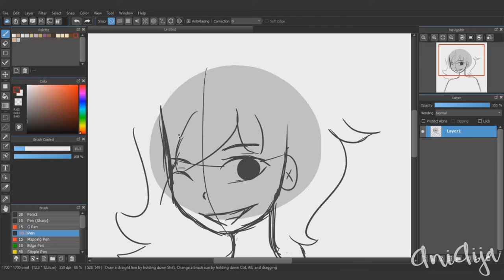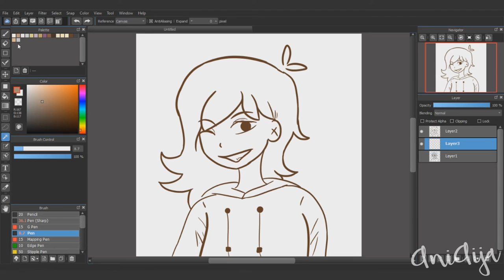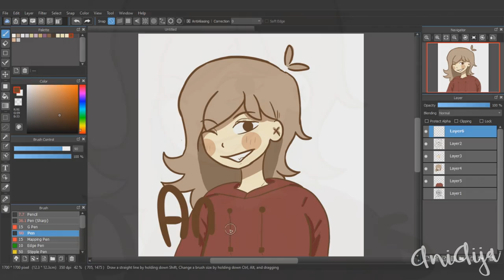Speedart - Ananas [MediBang Pro]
Drawing is made for my good friend who I call Ananas.

Hi, I'm Aija and I plan to make many speedpaint and maybe in the future animations what I am currently learning!

Programs Used:
OBS - Recording
MediBang Pro - Art

Tablet: Wacom Intuos Medium

AniAija